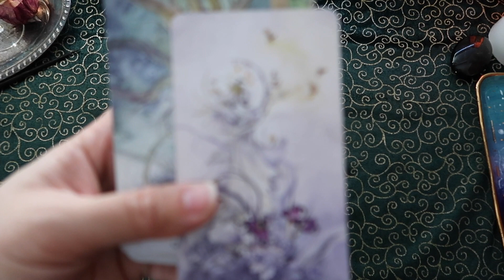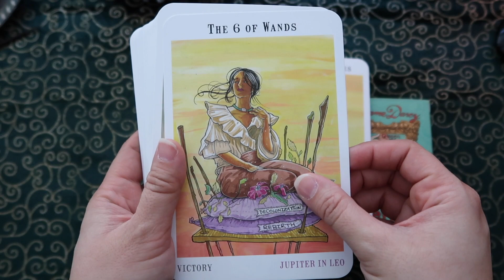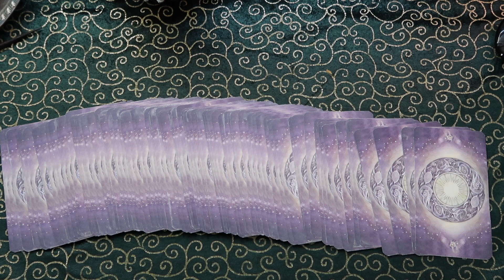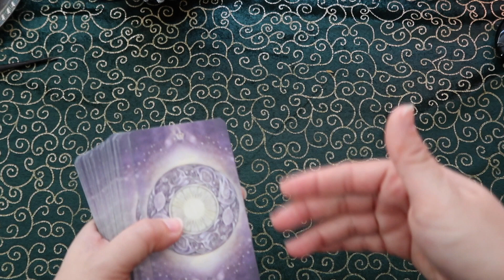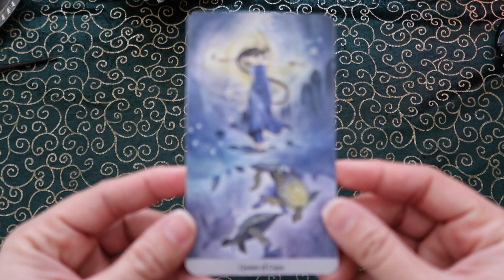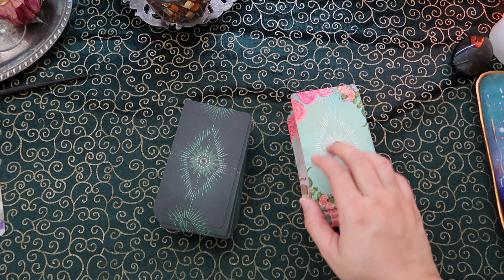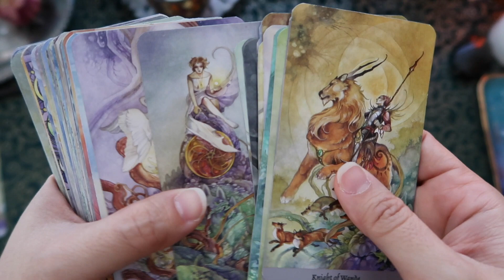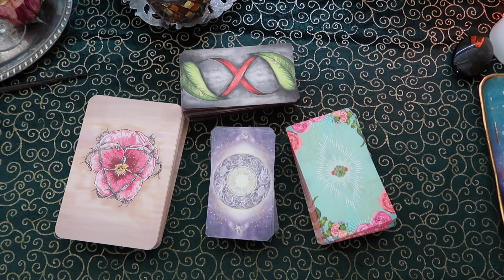AllAboutTarot2022 VR to The Hermit's Cave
Hello!! I thought I would introduce myself to the Tarot Community here on Youtube.

I'm Cristina and this is my Tarot/Art Channel! I decided to do this tag as an introduction to the tarot community.

So yeah this is my VR to Simon from @thehermit'scave